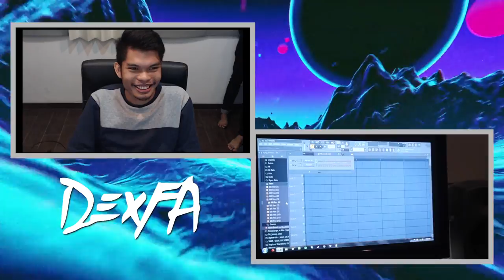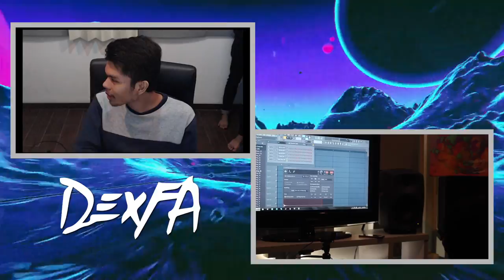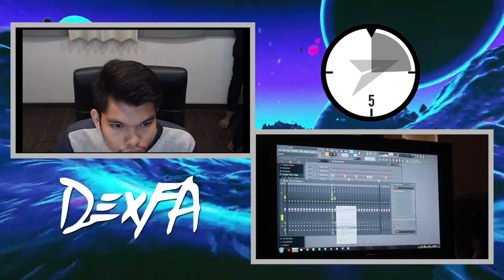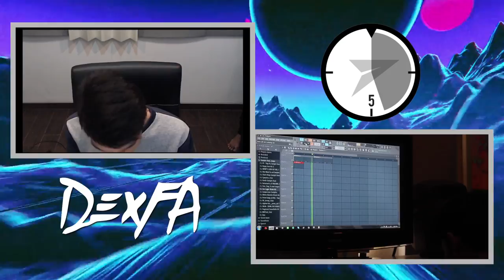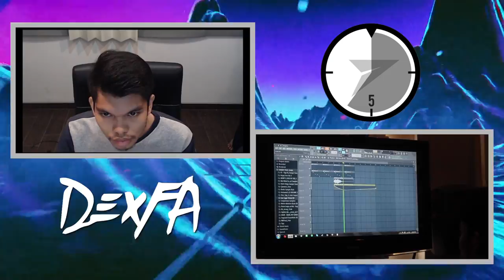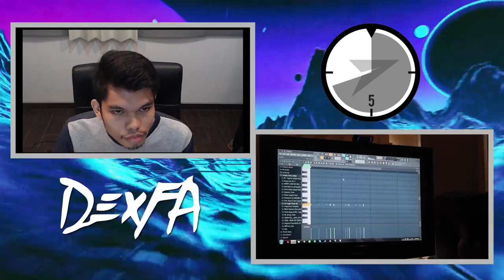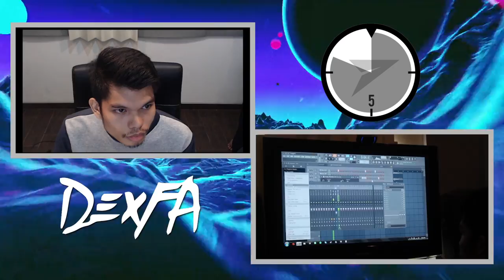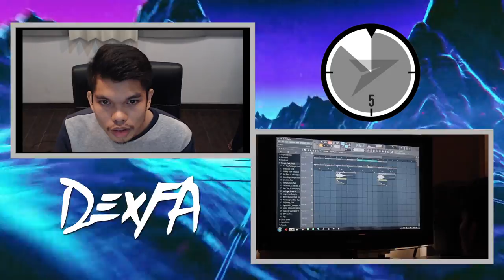10 Minutes Challenge - Episode #4: Dexfa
We have new YouTube program "10 MINUTES CHALLENGE" to challenge some producers to make song in 10 minutes time.

Credits:
Dexfa (Producer)